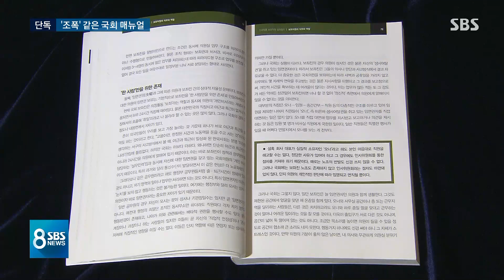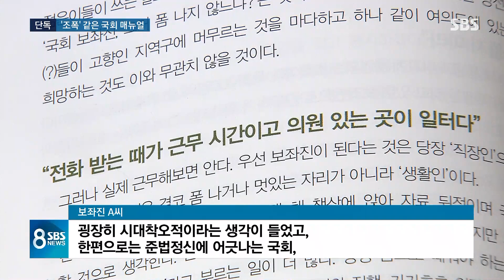[단독] "의원은 생살여탈권 쥔 사람"…시대착오적 보좌관 매뉴얼 / SBS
'이 사람'은 나의 생살여탈권을 쥐고 있다, 전화받는 때가 근무시간이고 '이 사람' 이 있는 곳이 곧 일터다, 그리고 나는 '이 사람' 하나만을 위한 존재다. 이 빈칸에 들어갈 사람이 과연 누굴까요? 정답은 바로 국회의원입니다.